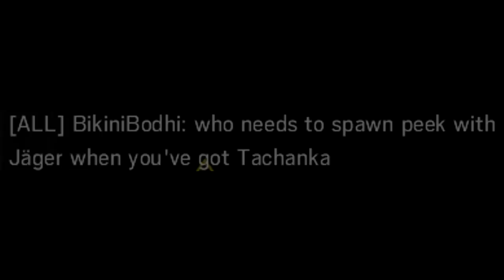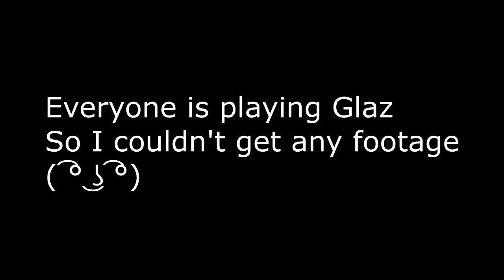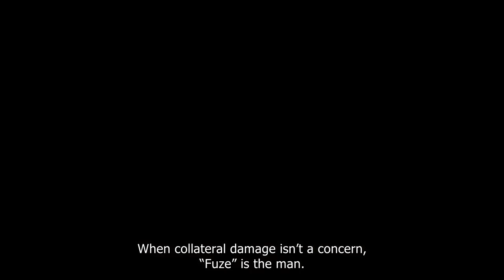Rainbow Six Siege: Guide to Spetsnaz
Today I show you some tips and tricks with the Spetsnaz operators: Tachanka, Glaz, Kapkan and Fuze.